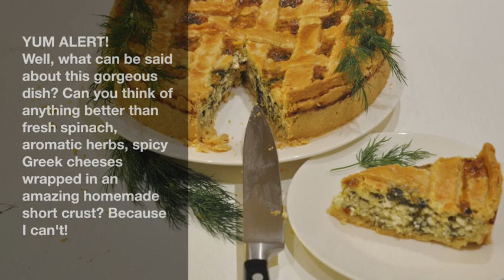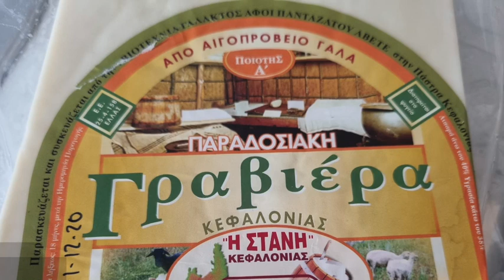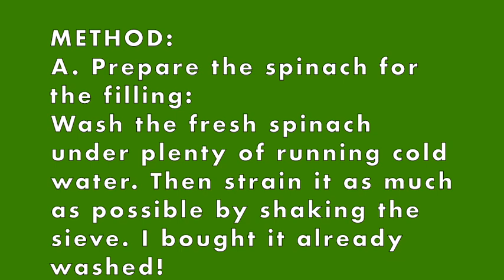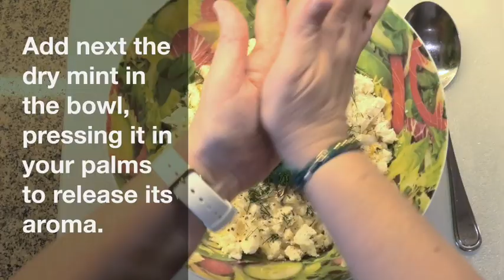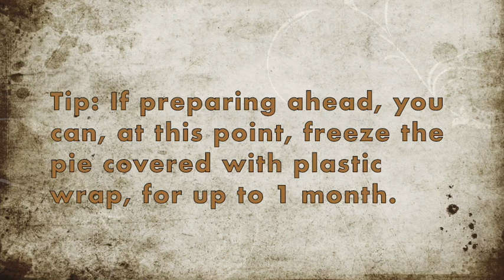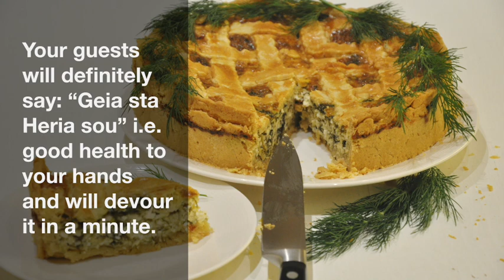Spanakotiropita / Spinach & Cheese Lattice Pie w/short crust pastry - Σπανακοτυρόπιτα με τριφτή ζύμη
Spanakotiropita aka Spinach and Cheese Lattice Pie with short crust – Spanakotiropita me trifti zymi

Yum Alert! Well, what can be said about this gorgeous dish? Can you think of anything better than fresh spinach, aromatic herbs, spicy Greek cheeses wrapped in an amazing homemade short crust? Because I can't!
Although it's a bit of extra effort to make the short crust pastry, the result is definitely worth it, because this pie can stand as your centerpiece at any special celebration, all year round!
Let me show you how to prepare my very own, unique pie recipe, where I am redefining a classic Greek dish to new levels of elegance AND deliciousness!
Suitable for lacto-ovo Vegetarians.

INGREDIENTS:
Ingredients for the filling:
• 200 gr / 7 oz Fresh Spinach
• 2 Spring Onions, finely chopped
• ½ bunch Fresh Dill, finely chopped
• 1 tsp. dry Mint
• 400 gr / 14 oz Feta Cheese
• 175 gr / 6 oz Kefalonia Graviera Cheese, grated (altern: Kefalograviera, Gouda)
• 125 gr / 4.4 oz Halloumi Cheese, grated
• 2 tbsp. / 30 ml Olive Oil for sautéing the spinach
• 5 tbsp. / 75 ml fresh Milk
• 2 large Eggs at room temp.
• Ground Pepper only!
Ingredients for the short crust Pastry:
• 400 gr. / 14 oz / 3.2 cups All-purpose Flour
• 250 gr. / 9 oz Butter (or Margarine) soft, at room temp.
• 1 tsp. Baking powder
• 1 large Egg at room temp.
• 1 small Egg for glazing
• ½ tsp. Ground Salt and Ground Pepper

Σπανακοτυρόπιτα με τριφτή ζύμη
BY: Greek Cooking Made Easy
Σερβίρει 8 άτομα
ΓΙΑΜ ΑΛΕΡΤ! Λοιπόν, τι μπορεί να πει κανείς για αυτό το υπέροχο πιάτο; Μπορείτε να σκεφτείτε τίποτα καλύτερο από φρέσκο ​​σπανάκι, αρωματικά βότανα, πικάντικα τυριά τυλιγμένα σε μια καταπληκτική σπιτική τριφτή ζύμη; Γιατί εγώ δεν μπορώ!
Αν και είναι λίγος έξτρα κόπος για να φτιάξεις τη ζύμη, το αποτέλεσμα σίγουρα σε αποζημιώνει, γιατί αυτή η πίτα μπορεί να σταθεί σα κεντρικό πιάτο σε οποιαδήποτε γιορτή, όλο το χρόνο!
Επιτρέψτε μου να σας δείξω πώς να ετοιμάσετε την ολοδική μου, μοναδική συνταγή για πίτα, όπου επαναπροσδιορίζω ένα κλασικό ελληνικό πιάτο σε νέα επίπεδα κομψότητας αλλά ΚΑΙ νοστιμιάς!!
Κατάλληλο για χορτοφάγους.

ΥΛΙΚΑ:
Υλικά για τη γέμιση:
• 200 γρ / 7 oz φρέσκο ​​Σπανάκι
• 2 φρέσκα Κρεμμυδάκια, ψιλοκομμένα
• ½ ματσάκι φρέσκος Άνηθος, ψιλοκομμένος
• 1 κ.γ. Ξερός Δυόσμος
• 400 γρ / 14 oz Τυρί Φέτα
• 175 γρ / 6 oz Γραβιέρα Κεφαλονιάς, τριμμένη (εναλλακτικά: Κεφαλογραβιέρα, Γκούντα)
• 125 γρ / 4,4 oz Τυρί Χαλούμι, τριμμένο
• 2 κ.σ. / 30 ml Ελαιόλαδο για το σοτάρισμα του σπανακιού
• 5 κ.σ. / 75 ml φρέσκο ​​Γάλα
• 2 μεγάλα Αυγά σε θερμοκρασία δωματίου.
• Φρεσκοαλεσμένο Πιπέρι μόνο!
Υλικά για τη τριφτή Ζύμη:
• 400 γρ / 14 oz / 3,2 φλ. Αλεύρι γ.ο.χ.
• 250 γρ / 9 oz Βούτυρο (ή Μαργαρίνη) μαλακό, σε θερμοκρασία δωματίου
• 1 κ.γ. Μπέικιν πάουντερ
• 1 μεγάλο Αυγό σε θερμοκρασία δωματίου
• 1 μικρό Αυγό για το γλασάρισμα
• ½ κ.γ. φρεσκοαλεσμένο Αλάτι και Πιπέρι